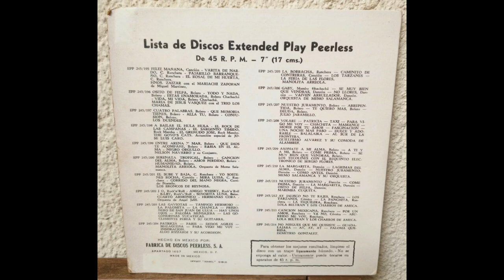Hermanas Velasquez Con La Orquesta De Memo Salamanca / El Pollo De Carlitos